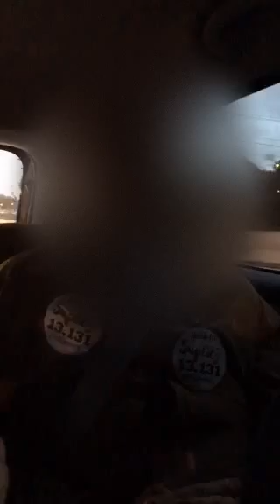06/11/2016 Portuguese Voltando de Ermelino, Suplicy fala da família, da cidade, da candidatura a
On Periscope
 -- Voltando de Ermelino, Suplicy fala da família, da cidade, da candidatura a vereador, do seu crush, de Marta e Jolie.